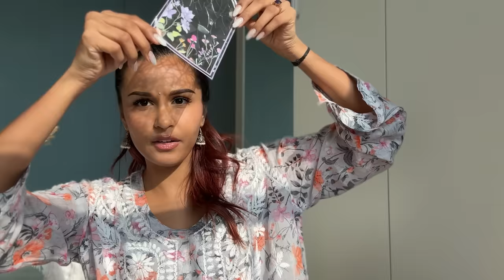A Subscriber Made Me A WEDDING Mystery Box✨💍 / Mridul Sharma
Polaroid Album
Painting Kit
Toe Rings